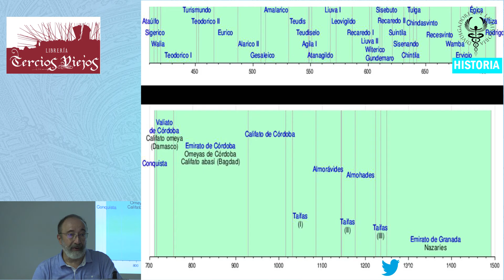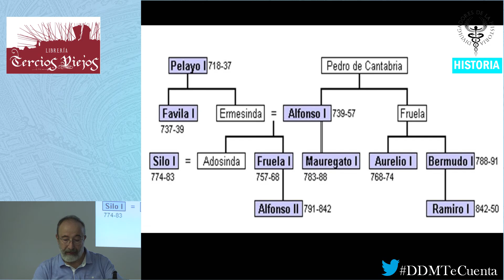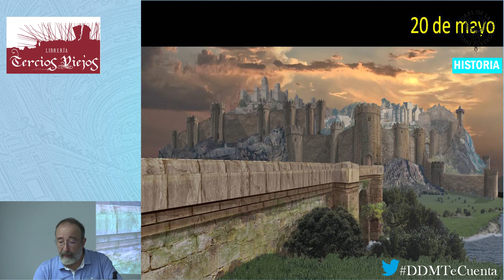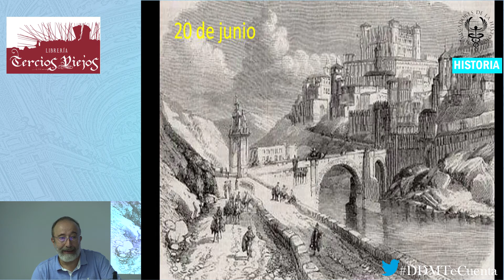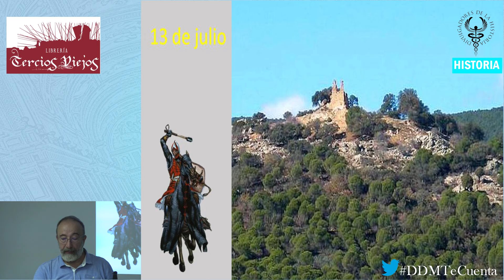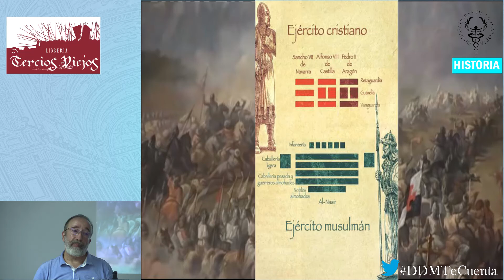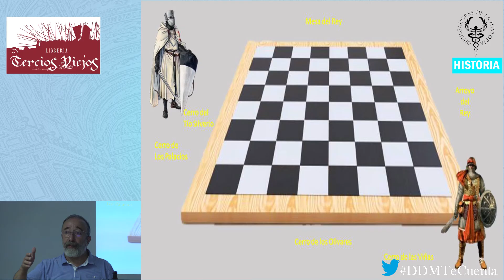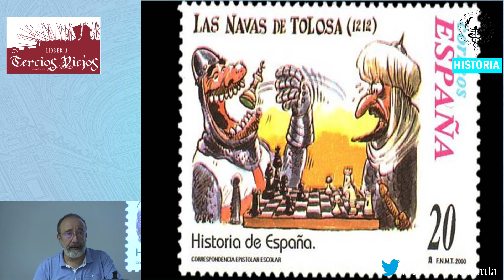1212 LA CARGA DE LOS 3 REYES por Miguel Reseco